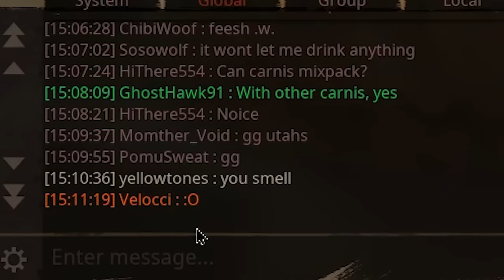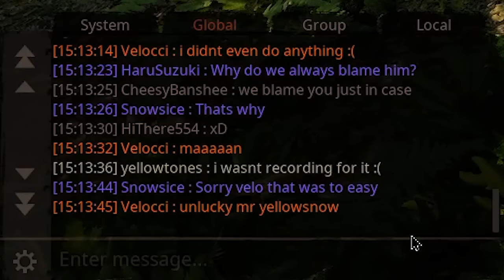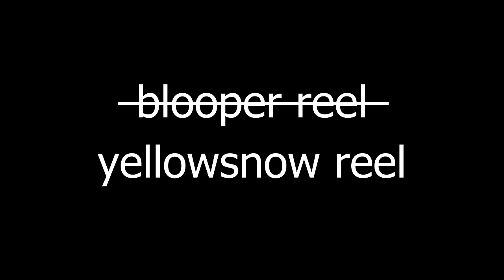The Raw POWER of a Solo Deinosuchus! | Path of Titans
The harsh experience of solo gameplay as a Deinosuchus!

For the record if I was king I'd ban Rule Britannia...